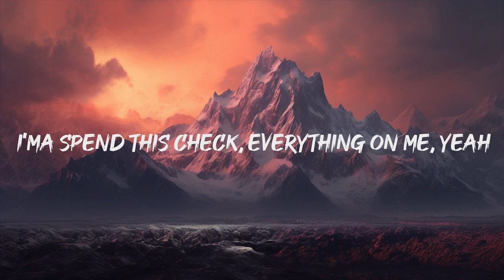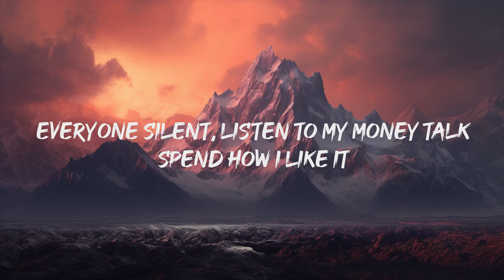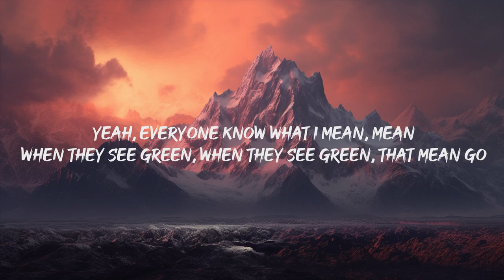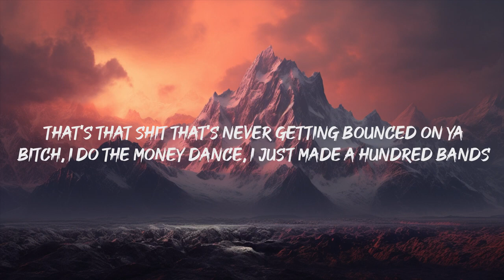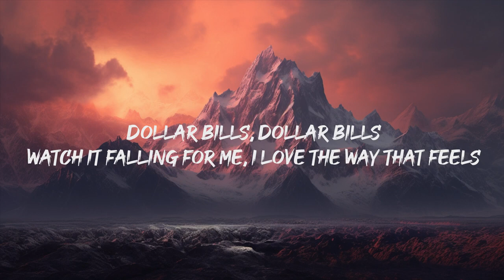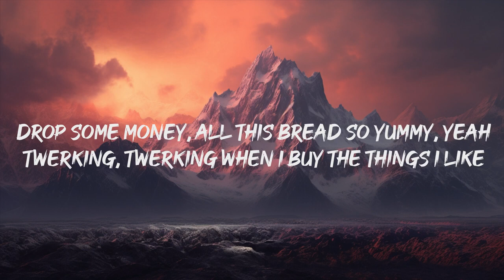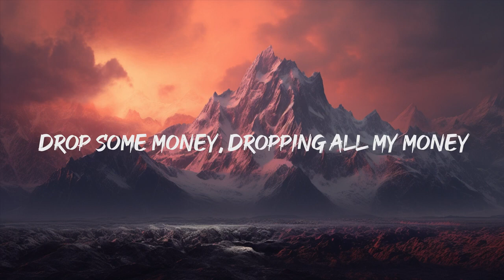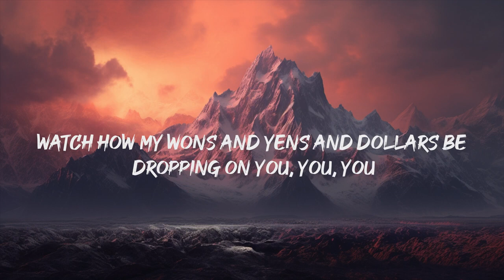LISA - MONEY (Lyrics)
🗺️Lyrics:
[verse 1]

[chorus]
[verse 2]
everyone silent